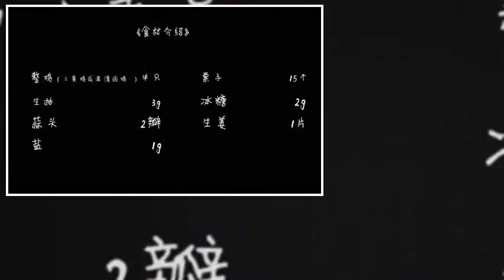[Learn to cook Chinese food] A nutritious dish that cannot be missed during autumn season